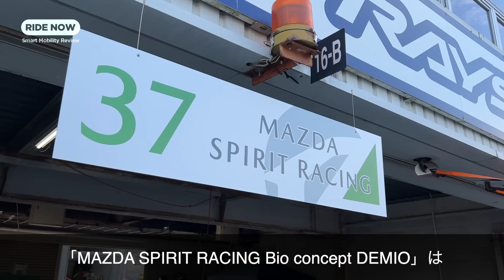来るぞ！水素ロータリー！GR 86 1.4ターボ、ヤマハ水素V8 スーパー耐久5社展示ブース探訪 by 島下泰久 × 難波賢二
トヨタ、ヤマハ、スバル、マツダ、カワサキの5社によるカーボンニュートラルに向けた記者会見が行われたスーパー耐久シリーズ最終戦 岡山のイベントブースには、各社の注目の技術が展示されていました。島下泰久と難波賢二がブースを徹底紹介。詳細は以下の通りです。

0:00 カワサキ 次世代バイク紹介

1:26 ヤマハ 世界初公開 水素V8エンジン

5:04 スバル & トヨタ GR 86 1.4ℓターボ、BRZバイオ燃料車で来年レース参戦

8:16 マツダ バイオディーゼル & 水素ロータリー